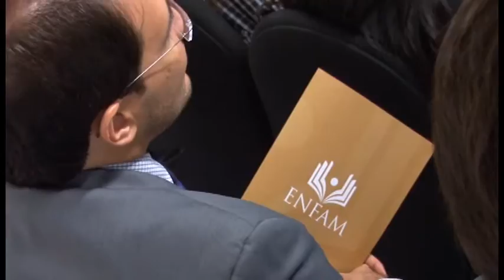Vem Comigo - Formação Inicial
Começou nesta semana o primeiro curso do módulo nacional para juízes do Tribunal de Justiça do Distrito Federal. O curso tem carga horária de 41 horas-aula e aborda temas como o sistema carcerário e violência doméstica.